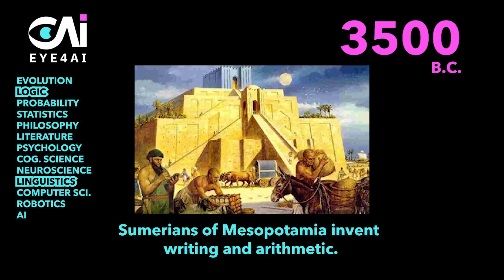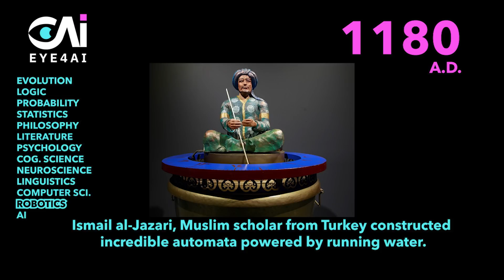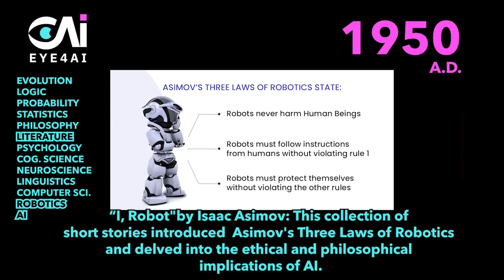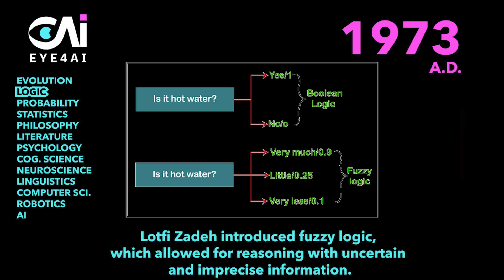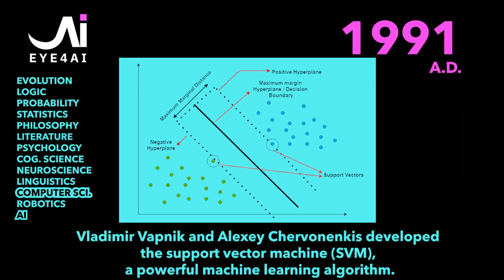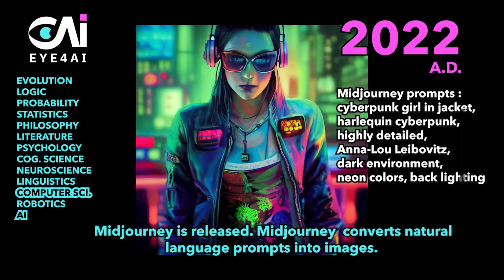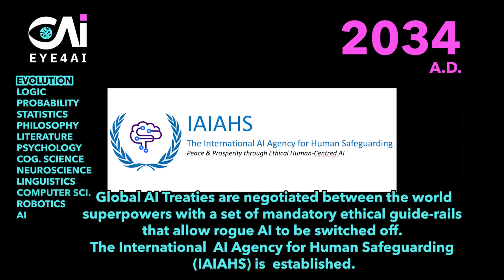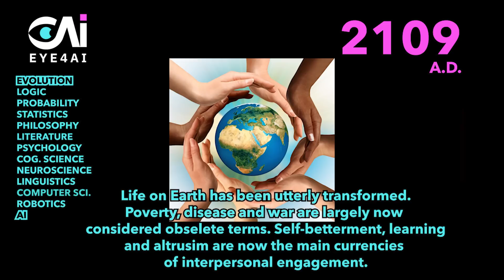EYE4AI - The Absolutely Entire History (and Future) of Artificial Intelligence - UTOPIAN VERSION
EYE4AI takes you back 300 million years and into the future to look at how artificial intelligence came to be what it is today from so many different fields and what it could become. This is the second of two videos - the first had 111k views when last checked so thankyou for your support! This one focuses on a UTOPIAN future - one where the best of what artificial intelligence can and will do comes to pass. However, do not fear, another of my videos shows the DYSTOPIAN future, one where the real concerns about what AI could do come true instead. The truth? Well, YOU decide!

Credits

Dance Monkey by Tones And I licensed by Lickd.co

Get Dance Monkey by Tones And I and over 1M + mainstream tracks